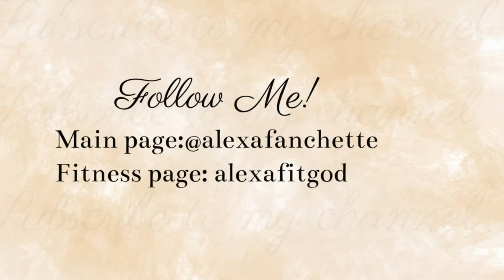How to Overcome Failure | How to Overcome fear of Failure | Failure is a part of Success!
Hi loves,
I am sharing how to shift your relationship with failure and how to overcome fear.. I hope this video helps you in some way. XoXo